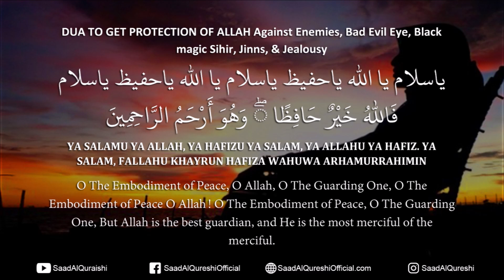DON'T BE AFRAID! - Listen DUA Against Jealous & Negative People, Enemies, Evil Eye, Shaitan & Jinns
DON'T BE AFRAID! دعاء رائع دعاء جميل  - Listen DUA Against Shaitan, Jealous & Negative People , Enemies,Evil Eye, Black magic Sihir, Jinns  Recited by Saad Al Qureshi

یاسلام یا اللہ یاحفیظ یاسلام یا اللہ یاحفیظ یاسلام
 فَاللّٰهُ خَيْرٌ حَافِظًا ۖ وَهُوَ أَرْحَمُ الرَّاحِمِينَ

YA SALAMU YA ALLAH, YA HAFIZU YA SALAM, YA ALLAHU YA HAFIZ. YA SALAM, FALLAHU KHAYRUN HAFIZA WAHUWA AR HAMURRAHIMIN

O The Embodiment of Peace, O Allah, O The Guarding One, O The Embodiment of Peace O Allah! O The Embodiment of Peace, O The Guarding One, But Allah is the best guardian, and He is the most merciful of the merciful.